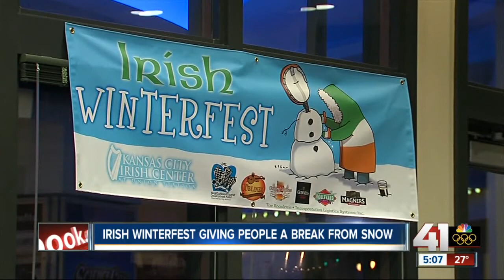Breaking cabin fever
After being shut in for days, many in the metro are starting to feel the cabin fever.